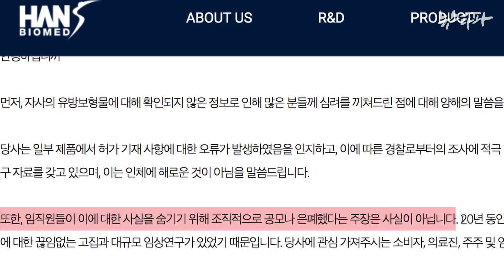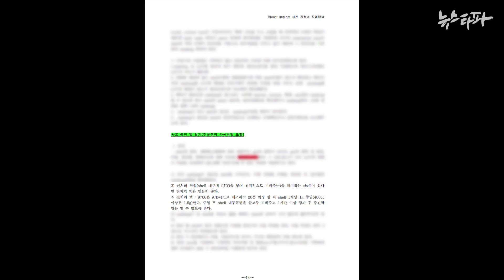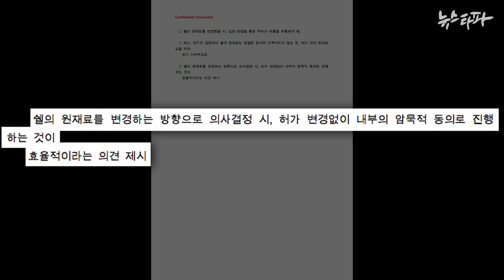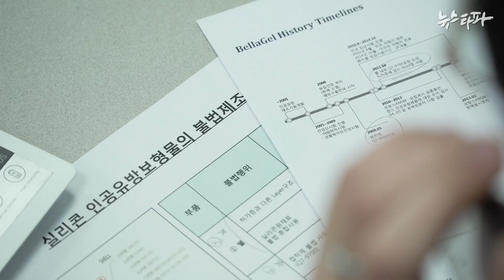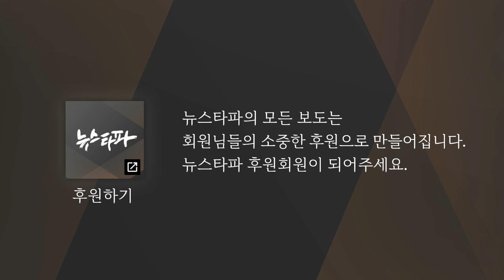한스바이오메드의 무책임한 해명...조직적 공모·은폐 있었다 - 뉴스타파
인공유방 불법 제조 혐의로 경찰 수사를 받고 있는 한스바이오메드가 뉴스타파 보도에 대해 해명을 내놨습니다. 재료의 안전성을 입증할 수 있고 조직적인 공모·은폐가 없다는 겁니다. 하지만 회사 내부에서는 이 인체부적합 재료가 나중에 큰 문제가 될 것을 우려해 재료 변경 계획까지 세웠던 것으로 확인됐습니다.